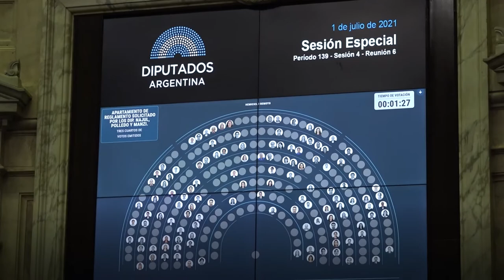2021-07-1 - SESIÓN ESPECIAL, ALIVIO A PEQUEÑOS CONTRIBUYENTES.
ALIVIO ECONÓMICO
En Sesión Especial, la Cámara de Diputados aprobó por unanimidad el proyecto de Alivio Fiscal para Pequeños Contribuyentes, una ley que beneficiará a más de 4 millones de personas.
Seguimos impulsando acciones  para que, los que la pelean todos los días con su trabajo, sientan que el Estado les extiende una mano, los cuida y protege.